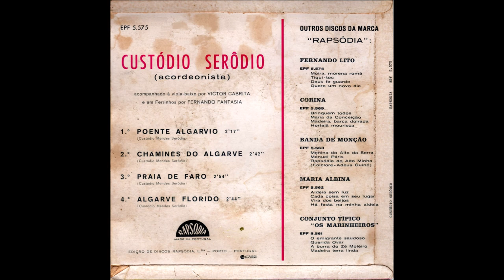"Praia de Faro" - Autoria e interpretação de Custódio Serôdio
Custódio Serôdio - Um acordeonista algarvio, com vários discos gravados, que, não sendo possuidor duma grande técnica, conseguia, a meu ver, transmitir o que é difícil de explicar, mas fácil de sentir, o melhor que um corridinho nos pode oferecer, alegria, o "saltitar" não desenfreado, mas aquele que nos faz mexer sem sabermos porquê. Podemos também perceber que o "timbre"/"afinação" do seu acordeão está de acordo, não apenas com a época, mas também com o "espírito" que o move.
Gostaria de dizer que, esta publicação, assim como outras que tenho publicado, têm como objectivo dar a conhecer nomes do nosso acordeão que se encontram algo no esquecimento e, a meu ver, é de toda a justiça trazê-los à tona, porque a história é feita com todos e para todos.
"Acordeão é paixão"
Hermenegildo Guerreiro